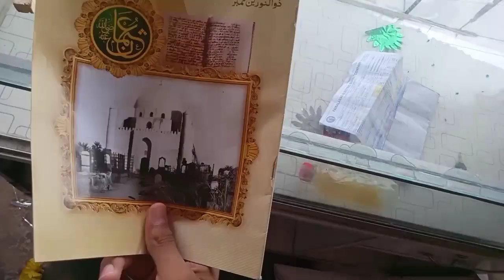Small Child Sewing 🧵Clothes 😲👍